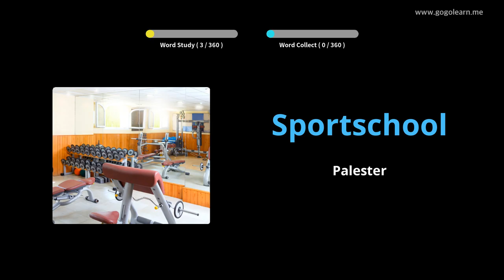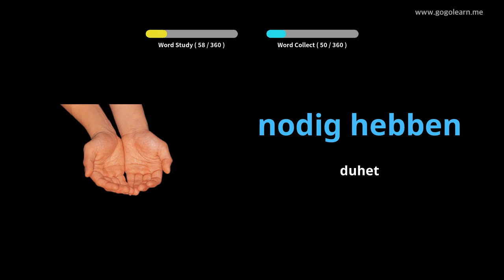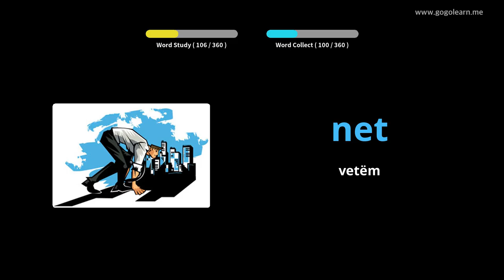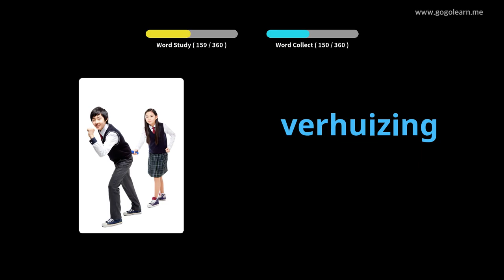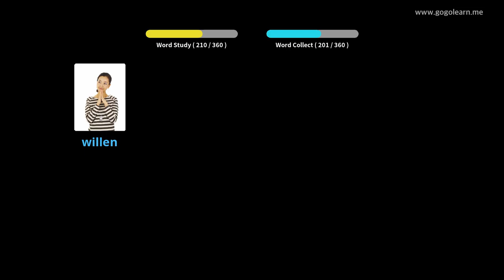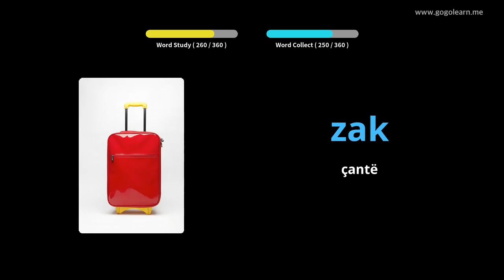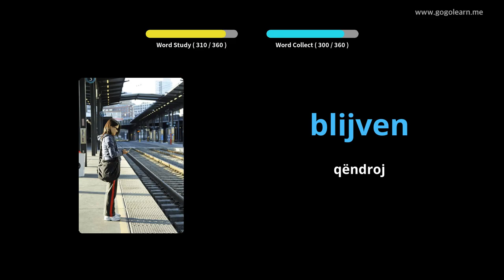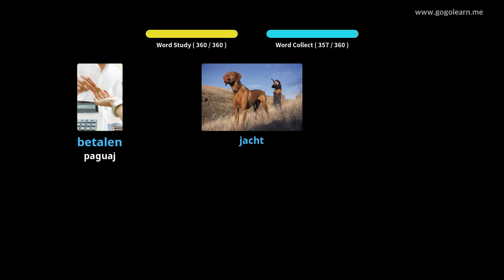Fëmijët themelorë të fjalorit holandez | Golearn